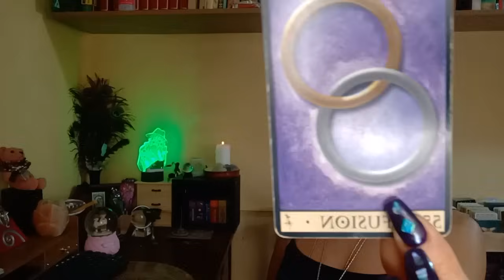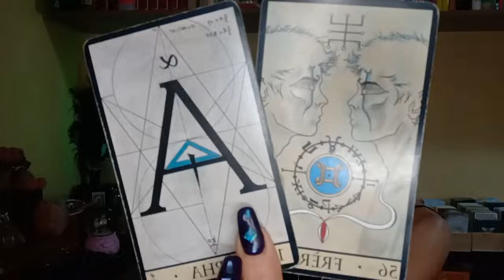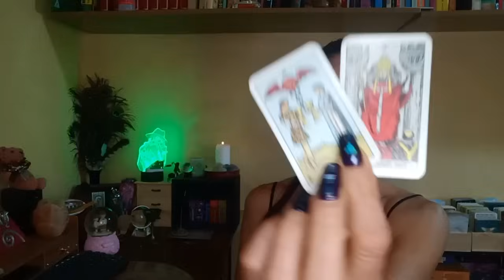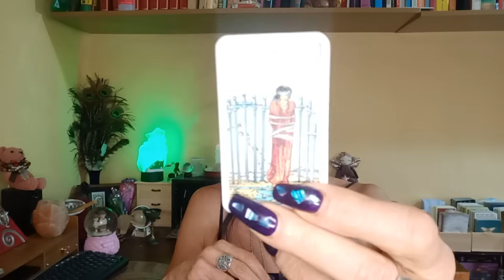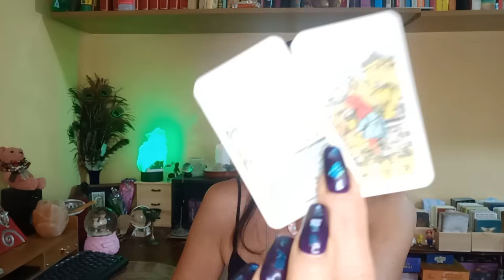Cette union arrive après avoir réalisé cela🤩💯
✨🌟Isis Magic🌟✨

                  Bienvenue belles âmes!

      🙏🏽Merci pour ton soutien inconditionnel 🙏🏽